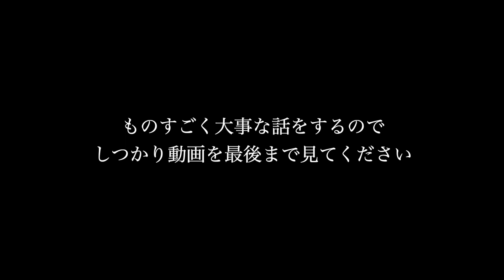【東欧のもこう】しずえ１stコンテスト、開催。※賞金アリ【マリオカート8DX】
しずえ１stコンテストへの参加はこちらから

【デスタープレゼント企画第17弾】
☆プレゼント内容（①か②のどちらか）
　①スイッチ1台＆マリオカート8DX
　②非売品色違いデスターパーカー

☆応募条件
　①TikTokにサワヤンの動画で面白いと思った所を投稿
　　複数投稿あり‼

☆注意点
　① @sawayangames,
　　 @sawayanchannel22 2つをメンション
② デスタープレゼント​、デスター17 を必ず記入

☆当選条件（企画期日：1月10日〜1月31日）
2月1日に デスター17 を確認して​
　　いいね獲得数 TOP5の5名が入賞‼
　　※サワヤンチームの集計が正となります。

☆備考
・2月末までにプレゼント送付します‼

【100万円を届ける杯】※当たるまで
開催日時：毎週土曜 13:00 〜 15:00
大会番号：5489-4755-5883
　　　　　上記フォームから順位を予想して応募完了‼

【もこうに届け杯】
開催日時：毎週日曜 13:00 〜 15:00
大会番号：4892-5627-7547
参加条件：誰でも参加可能‼バチバチやり合おうぜ🔥

→月に一回、メンバーだけの大会を開催中！！！

【ファンレター 送り先】
〒104-0032
東京都中央区八丁堀4丁目11-9  プライムメゾン八丁堀 702

【特大企画】

①TikTokメインとゲームアカウントを両方メンション
③動画のアレンジや音楽、エフェクトなど全て自由！！！